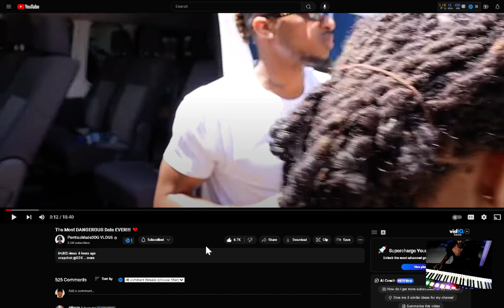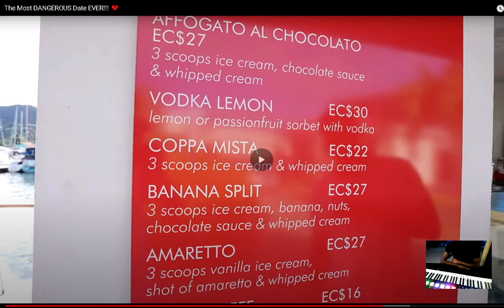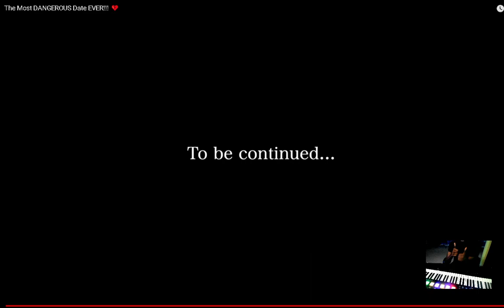PontiacMadeDDG VLOGS The Most DANGEROUS Date EVER!!! 💔 reaction EianTheProducer Tv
reacting to PontiacMadeDDG VLOGS The Most DANGEROUS Date EVER!!! 💔 reaction